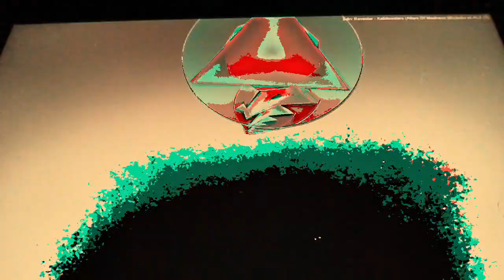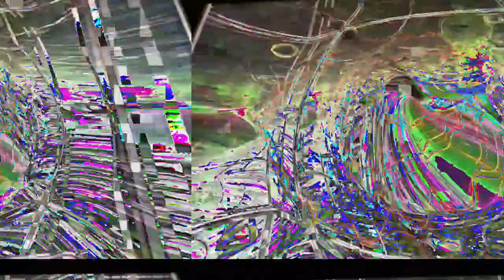[EPILEPSY WARNING] Movie 23 02 22 06h37m30s *Photosensitivity Warning*